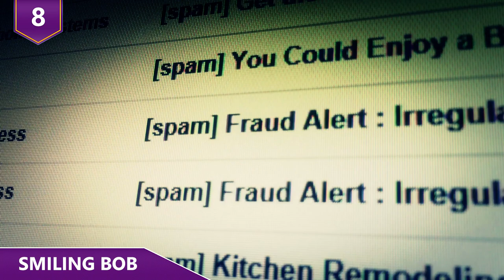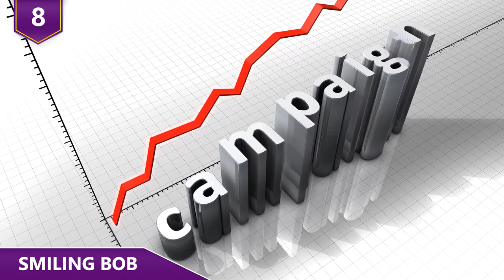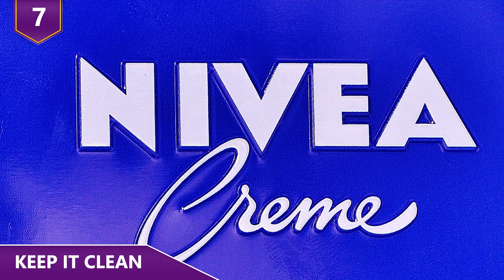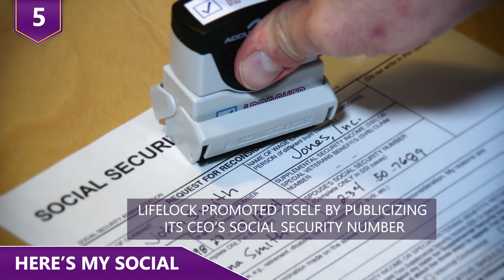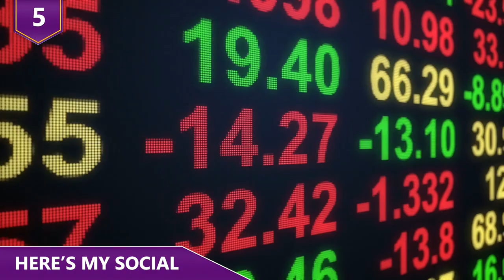The Most Controversial Advertising Campaigns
What are some of the most controversial advertising campaigns that actually took place?  Do you guys remember the PSP White vs Black ads?  Or what about a French anti-smoking ad, where they equate smoking to being submissive?  Find out about all the strangest ads that actually happened in this video!

Here are some of the strangest advertising campaigns ever!

9 - Nice Trunk Space
Imagine being an exec at Ford Motors.  And someone at JWT India comes to you with the idea of an ad showing three young women tied up in the trunk of a Ford car, with then Italian Prime Minister Silvio Berlusconi giving a peace sign driving!  You’d say no right?!  Yeah, well, actual Ford execs didn’t say no, and they got fired over the ad! The ad triggered a massive outcry, with women's rights groups criticizing the company for insensitivity and outright misogynistic behavior.  The ads were released in India, where politically incorrect ads are still shown on a regular basis. Obviously the controversial ad was trying to promote the large trunk space of the car, but…...really…...we’re still trying to understand the humor angle here.  Another version of the ad shows Paris Hilton driving the car, taking out her reality TV competition, the Kardashians. After the social media uproar, Ford quickly ordered the ad to be pulled down, and issued a formal apology stating they deeply regretted the incident and agreed with their Indian partner that it should have never had happened, because it was contrary to the company’s standards.

8 - Smiling Bob
Remember back in the day when we were all bombarded with spam emails that advertised pills promising us bigger junk?  Ahhh the good ol’ wild west days of the internet! Do you guys remember the one company that took those spam emails to the big stage? Enzyte is an herbal nutritional supplement that supposedly promotes quote "natural male enhancement," which is their way of saying hey, our pills makes your junk bigger!  Of course, there’s no proof or even a hint of a suggestion that their product works.  Enzyte’s effectiveness was called into doubt and the claims of the manufacturer had been under scrutiny from various state and federal organizations. The company basically straight up lied in their marketing. The object of the ads was to make people think they could make things bigger by taking a wonder pill, when the company knew that it didn’t work. The ads were actually unintentionally, or maybe intentionally hilarious, as it showcased a man named Bob whose life got 20 million times better when he took the pill. But c’mon, most of us knew that the pills don’t work. The founder of the company and his mom both went to jail because of bad business practices!  Can you guys think of an ad campaign that had more lies than this one?!

7 - Keep It Clean
Back in April 2017, NIVEA released probably the most controversial ads of that year.  Their facebook ad was aimed towards the company’s Middle Eastern customer promoting a new invisible deodorant.  It showed the back of a woman’s head with long dark hair, with the rest of her body wrapped in a white robe. Underneath, the slogan stated, WHITE IS PURITY. The post was captioned with, “Keep it clean, keep bright. Don’t let anything ruin it, along with the hashtag, Invisible.” The ad quickly came to the attention of social justice warriors all over the internet! Twitter was filled with people who were calling for Nivea to fire anyone in the marketing department who approved the ad. NIVEA promptly removed the ad from Facebook, and a spokesperson for the company formally apologized for the post.  They stated that the image was inappropriate, and that the ad wasn’t reflective of their values as a company.  They also stated that diversity and inclusivity were NIVEA’s core values, and they take pride in creating products that promoted beauty in all forms. White’s obviously a color associated with purity, and we don’t really think Nivea meant it the way people took it, but then again, that’s just us!  File this one under dumb corporate mistakes!